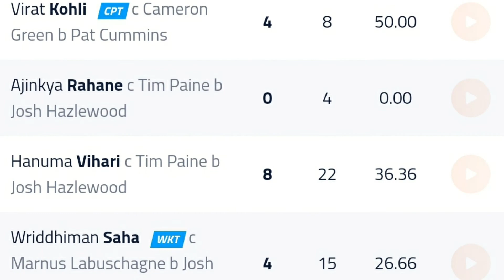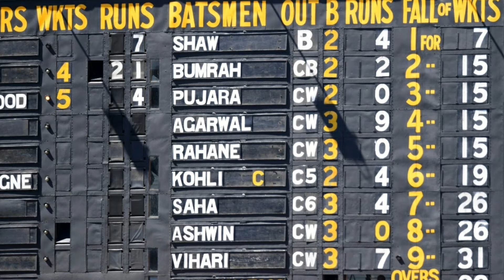INDIA AUSTRALIA 1st TEST DAY 3 HIGHLIGHTS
The Indian team under Virat Kohli faced its worst hour of embarrassment while collapsing to its lowest Test score of 36 as a rampaging
Australia  cruised to an emphatic eight-wicket victory inside two and half days in the opening day-night Test here on Saturday.